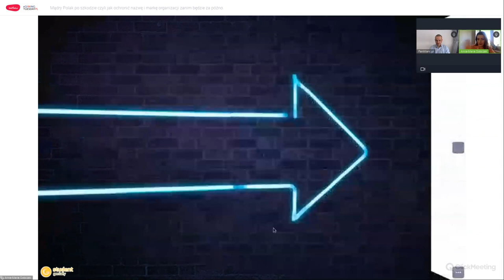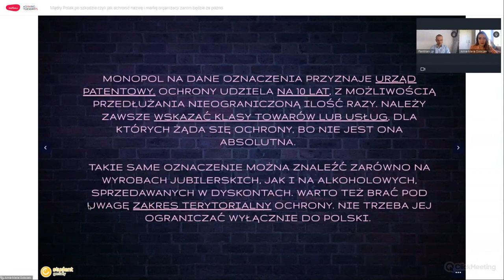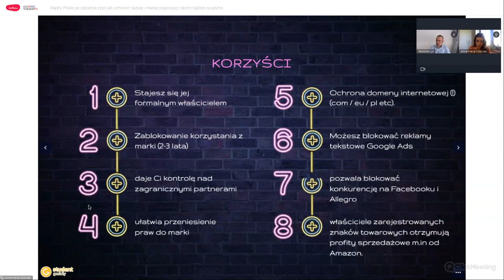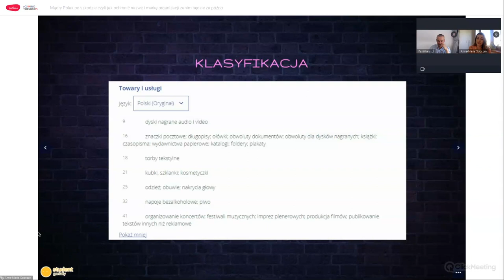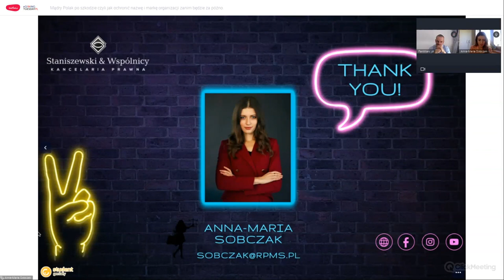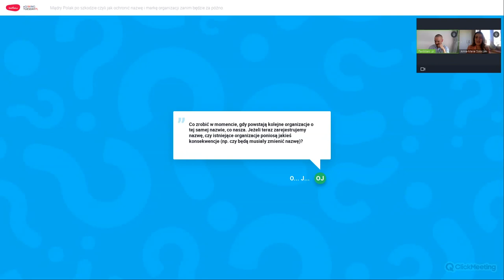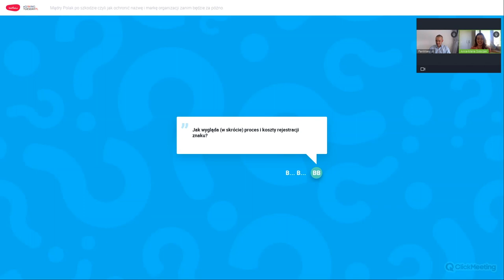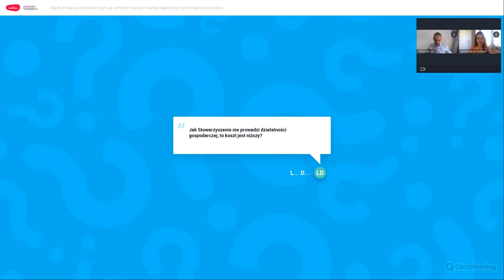Jak ochronić nazwę i markę organizacji, zanim będzie za późno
Wszyscy słyszeli o konieczności ochrony prywatnych danych osobowych: a co z nazwą i marką, które są dla NGO równie ważnym elementem rozpoznawalności, jak imię i nazwisko dla człowieka? W tym webinarze wyjaśniamy, jak je chronić przed kradzieżą, przejęciem i nieprawnym wykorzystaniem.